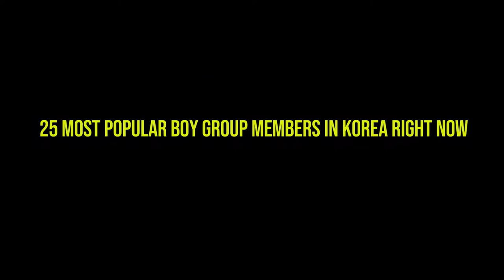25 Most Popular Boy Group Members In Korea Right Now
25 Most Popular Boy Group Members In Korea Right Now.

8 Idols Confessed Their Feelings For Another Idol Either Too Their Face Or Live On Air